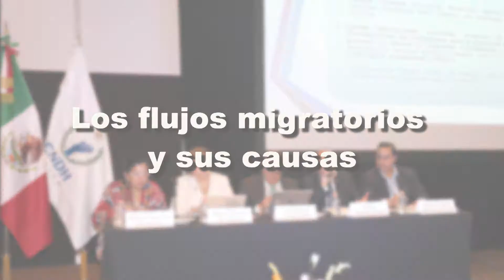LA OPINIÓN DE DEFENSORES(AS) DE DDHH… Dr. Roberto Herrera, Honduras (2/9)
En el marco de la Tercera Cumbre Iberoamericana sobre Migración y Trata de Personas, el Dr. Roberto Herrera Cáceres, Comisionado Nacional de los Derechos Humanos de Honduras, nos comenta sobre los flujos migratorios y sus causas, así como la importancia de esta Cumbre Iberoamericana y la labor de las Instituciones Nacionales de Derechos Humanos.